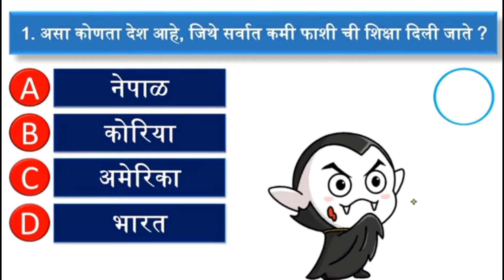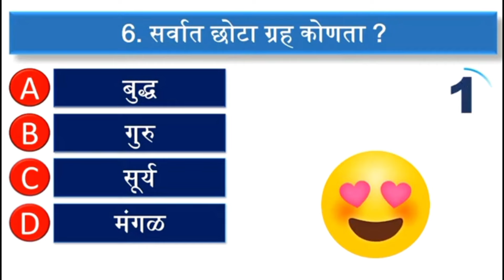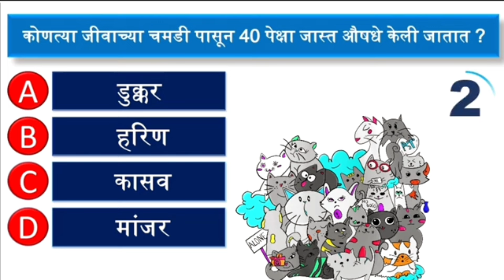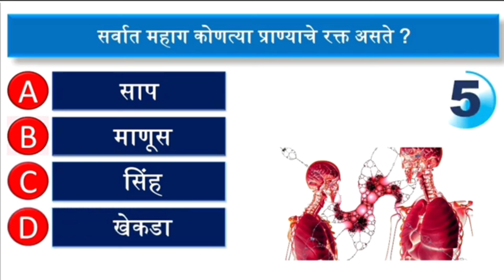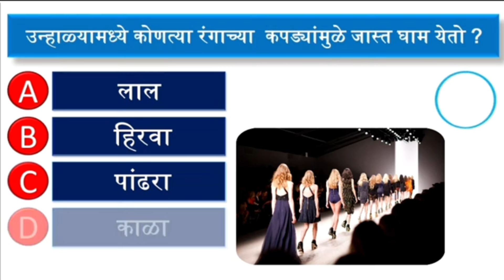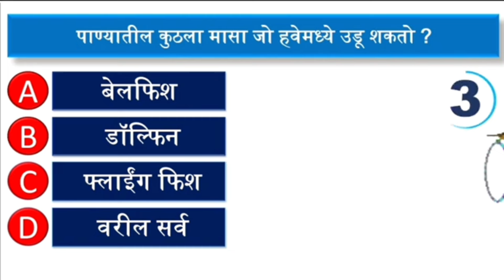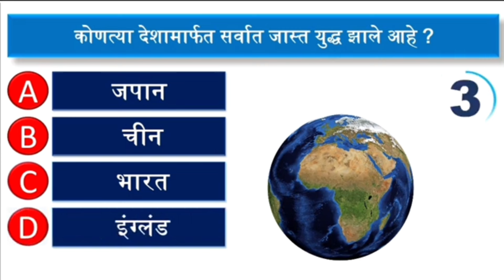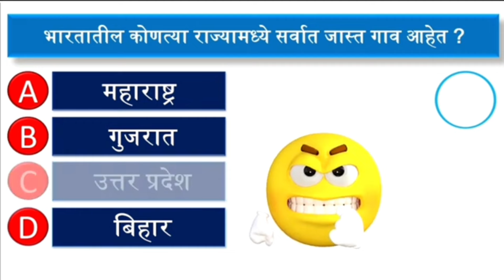New GK Series Top Questions || Marathi Gk || Gk Quiz || Most Interesting Gk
हुशार आहात ? उत्तर देऊन दाखवा || Most Interesting Question & Answers || Top 20 Gk Exam ||

|| Gk Questions || Interesting Gk || Exam Gk ||

Marathi gk question and
answer
Marathi gk कज
तलाठी भरती
Gk che prashn
Gk question
General knowledge question video
Gk
Gk 2024
Current affairs
Mh gk video

Marathi gk
New gk
Vrs gk
Marathi che fuuny question
Funny question and answers
Gk che prashn uttare
Khan gk
Gk hindi new
Just gk
मराठी जिके
सामान्य ज्ञान
samanya dyan marathi
gk che video dakhava
marathi madhun gk